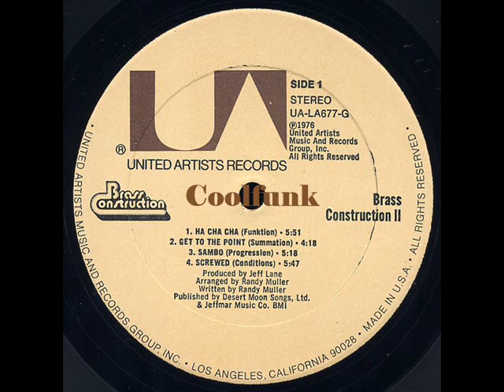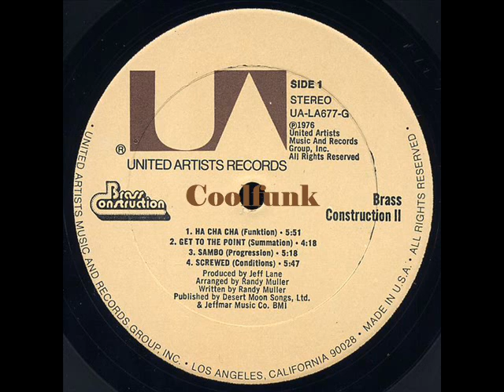Brass Construction - Get To The Point (Summation) 1976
Get To The Point (Summation)  1976